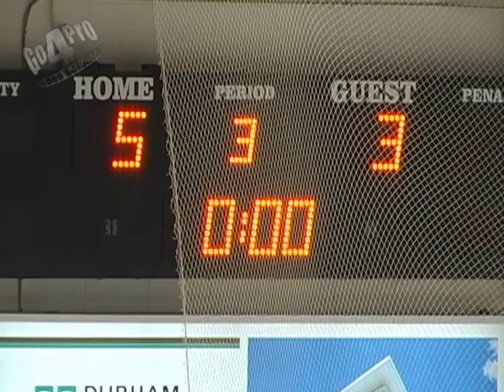MLH Semi-Finals Game 7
The Whitby Dunlops win Game 7 over the Norwood Vipers and advance to the Major Hockey League Finals . It was a hard fought series where home ice advantage played a major role as each team won their respective home game.